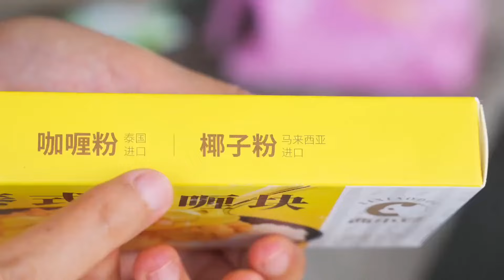秋妹今天做個紅燒獅子頭吃，加入藕丁，鮮香可口好巴適哦 !【顏美食】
秋妹為大家提供了多種語言字幕，請打開視頻右下角打開字幕觀看視頻哦
大家好，我是顏美食的秋妹，別看我年紀輕輕，其實可會做飯了，當然也能吃飯
來自四川的辣妹子無辣不歡
秋妹每天都會分享一道美食，讓人食慾大開，讓挑食的你，從此愛上每一道菜！